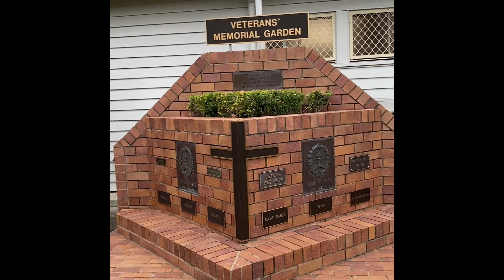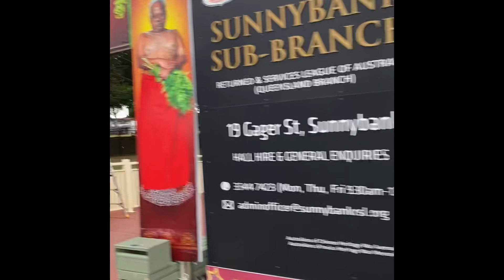Give peace toeveryone knowing that theyare waiting for something sufferingஅமைதி கலகலப்பானவரின் எதிரி